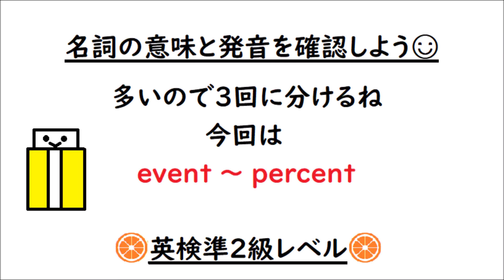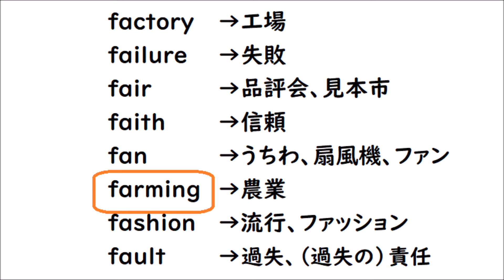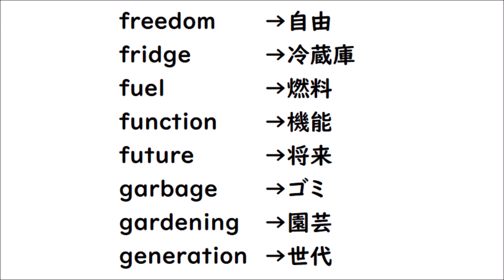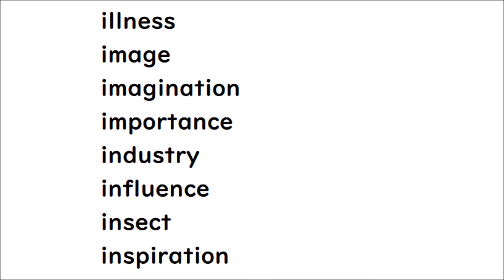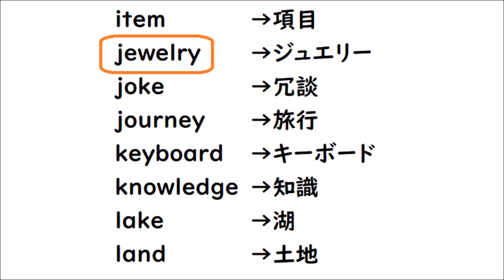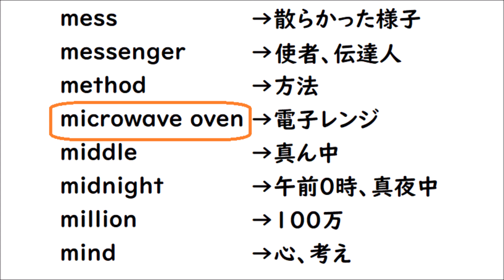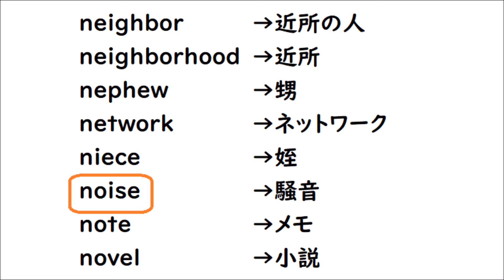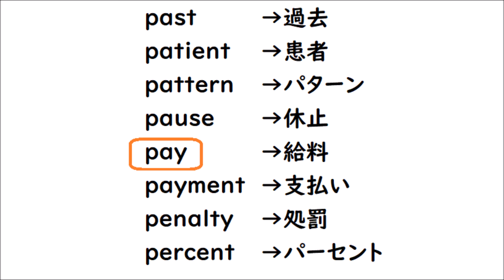英単６０ 英検準2級レベルの名詞200語 その２ ～ event から percent まで～ 〈意味と発音を覚えよう☺〉【小学生・中学生・高校生・受験生向け】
英検準2級レベルの名詞２００語をまとめた動画第２弾です☺大変だけどテストのために頑張ってください。

関連動画
英検準２級レベルの名詞２００語　その１　～abilityからeuroまで～